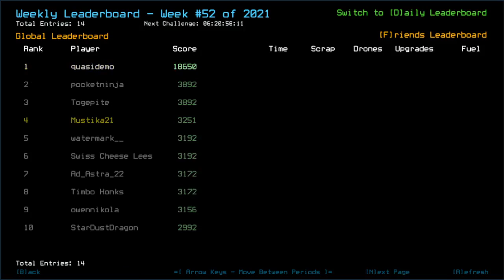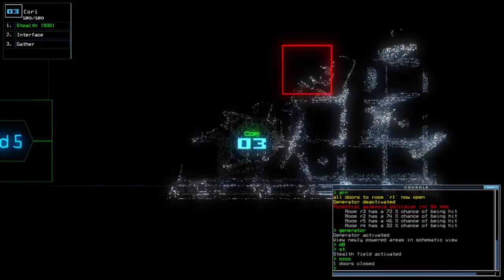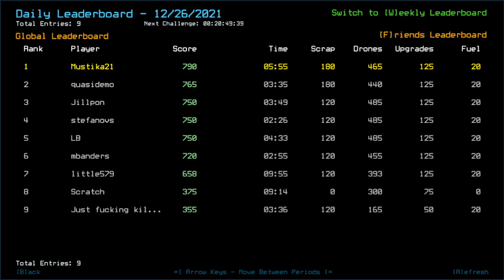Duskers Daily 26 Dec 2021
Too much exposure.